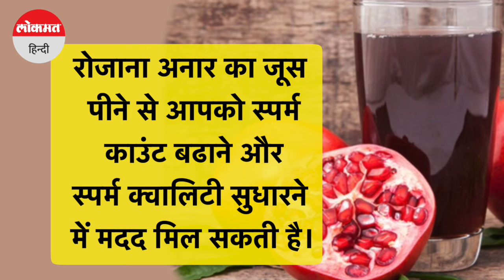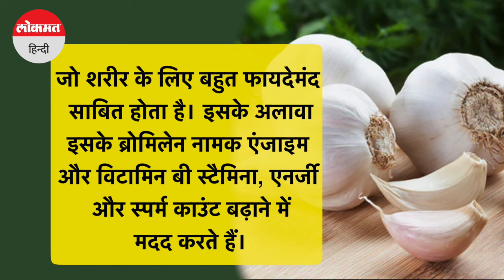Diet Plans for Men:पुरुषों के Average Sperm Count में आई कमी, ये 6 चीजें बढ़ा सकती हैं Sperm Count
फैमिली प्लानिंग की बार-बार की गई कोशिशों के बाद भी अगर आप सफल नहीं हो पा रहे हैं, तो इसका मतलब हो सकता है कि आपके शरीर में स्पर्म काउंट यानी शुक्राणु की कमी हो गई हो। पुरुषों के यौन स्वास्थ्य को सही रखने के लिए दो चीजें बहुत जरूरी हैं। जिनका नाम है टेस्टोस्टेरोन हॉर्मोन और स्पर्म काउंट। अब पुरुषों पर हुई एक स्टडी ने डराने वाला खुलासा किया है... ह्यूमन रिप्रोडक्शन अपडेट जर्नल में छपी स्टडी में पाया गया कि 1973 से 2018 के बीच पुरुषों के एवरेज स्पर्म काउंट  में 51.6 प्रतिशत की कमी आई है खान-पान से जुड़ीं गलत आदतों और बिगड़ती जीवनशैली का असर सेहत के साथ पुरुषों के स्पर्म काउंट पर भी पड़ रहा है। स्पर्म काउंट कम होना और उसकी क्वालिटी खराब होना, दोनों ही फर्टिलिटी को बुरी तरह प्रभावित करते हैं। Diet Plans for Men । Health Tips । Diet Tips । Sperm Count ।